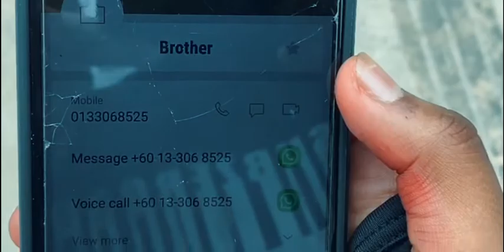IDUKKAN OFFICIAL SHORT FILM || ZERO BUDGET TAMIL DRAMTIC SHORT FILM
ACTORS ; AARON , ASHVIN, KIRTHANA, DINESH, EESHWAR, PRAVEETHA, TARSHINI
DIRECTOR;ASHVIN
STORY;AARON
SCREENPLAY&DIALOGUE;ASHVIN
CAMERAMAN;SHARVINA
MUSIC DIRECTOR;VGS
EDITOR &SFX ARTIST;MUGILAN

# FILM## ZERO BUDGET#MALAYSIA#BACHELOR PRODUCTION.